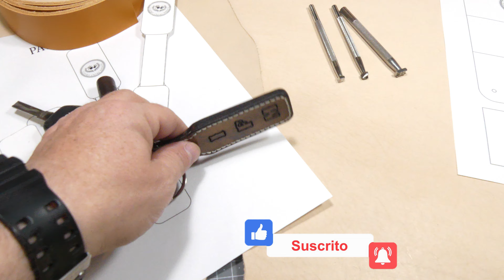PORTALLAVES Y LLAVERO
LLAVERO METAL
KIT DE INSTALACIÓN DE CIERRES
FIEBINGS ACABADO ANTIGUO
HEBILLA MEDIA LUNA
HILO ENCERADO
CUCHILLA REPUJADO
CUCHILLA PARA CUERO